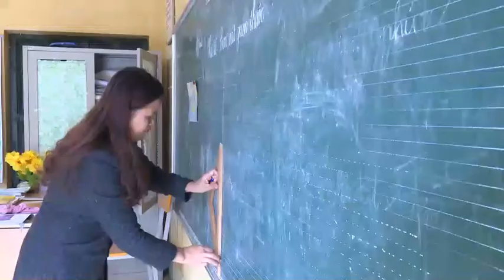08-3 Điểm tin Văn nghệ - Thể thao. bắc kạn. backantv.vn